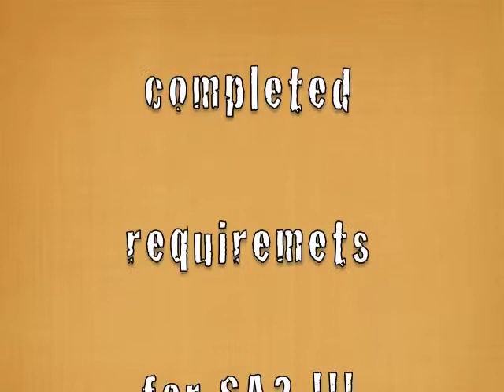Podzimní hopsinky 2011 - Sunday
Elinka and Wi-Fi on agility competition. Elinka can go to A3, but we need to train so much still ... Winter will be long ... :-)